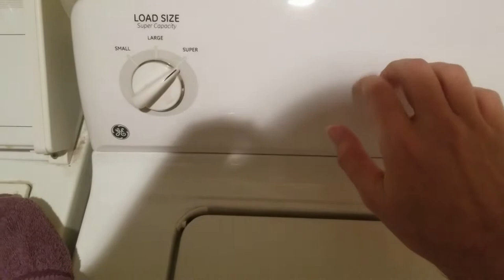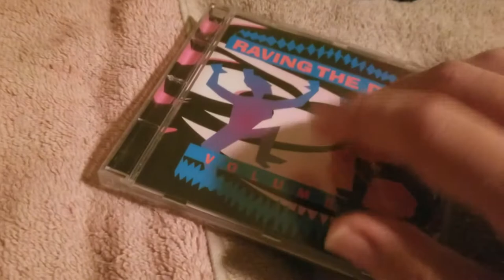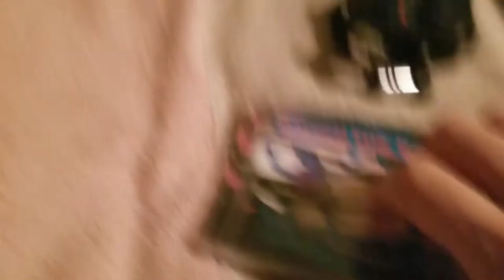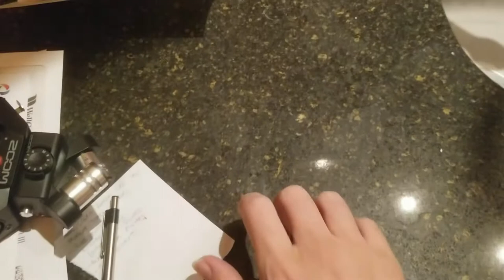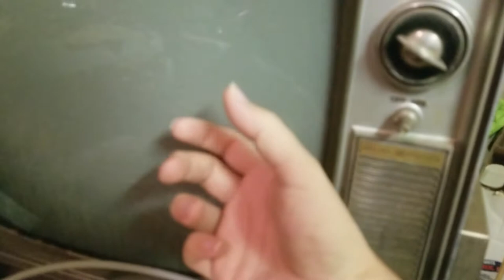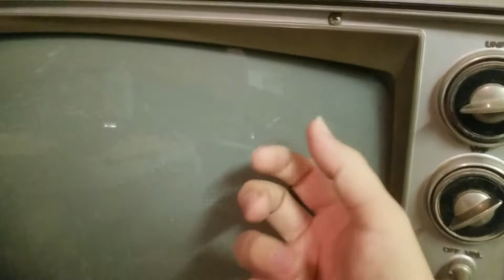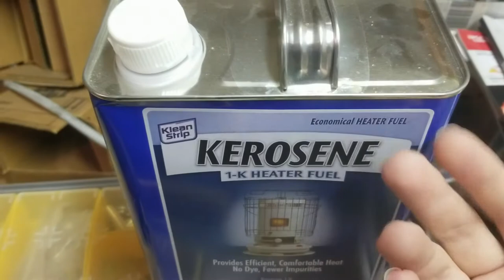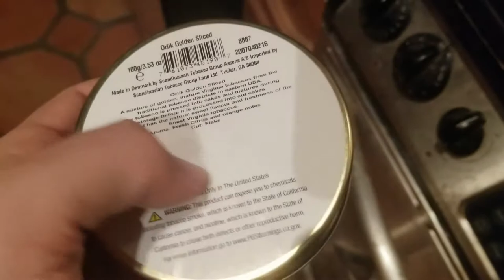29 - Many Kinds Of Tapping (ASMR Tapping)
In this 29th video, we explore 29 different kinds of tapping for your relaxation and/or annoyance. Includes bonus outtakes.

Guide to sounds in this video:

1. Empty box (0:00)
2. Drum Machine (1:00)
3. Dryer (2:09)
4. SSL (3:11)
5. Pocket Calculator (4:26)
6. Wooden Table (5:57)
7. Compressor (7:10)
8. Jewel Case (8:11)
9. Toilet Paper (9:32)
10. Full box (10:34)
11. Wall (11:44)
12. Bucket (12:51)
13. Granite Countertop (13:57)
14. Tea Kettle (15:07)
15. Bleach Tray (16:37)
16. Mixing Console (18:00)
17. Metal Tube (19:14)
18 Water Heater (20:17)
19. Carpet Remnants (21:28)
20. Old TV Set (22:45)
21. Filing Cabinet (24:01)
22. Kerosene Can (24:33)
23. Demijohn (25:53)
24. Double Pane Window (27:12)
25. Paint Cans (28:34)
26. Bathroom Countertop (29:44)
27. Video Tapes (30:29)
28. Water Jug (31:28)
29. Tobacco Tin (32:42)
Bonus Items:
A. French Press (33:32)
B. ARP Odyssey (34:24)
C. Claves (35:37)
D. Opera Light (36:11)